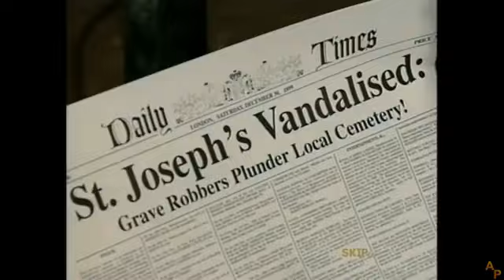Dracula Unleashed PC Longplay